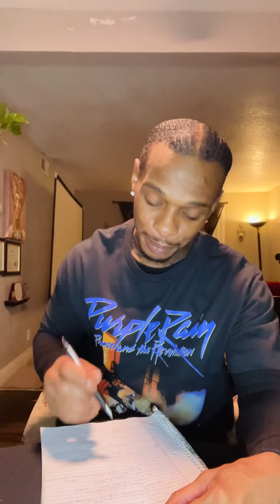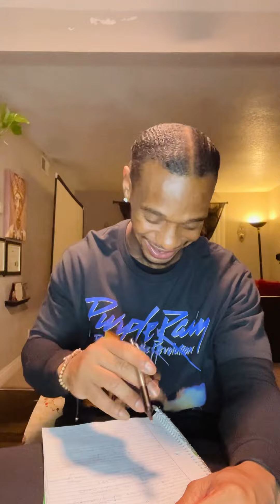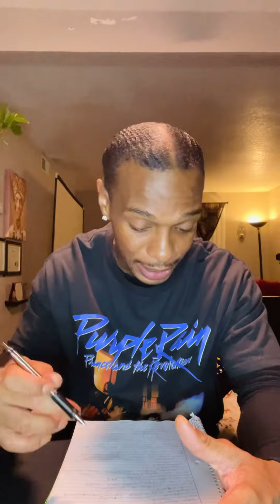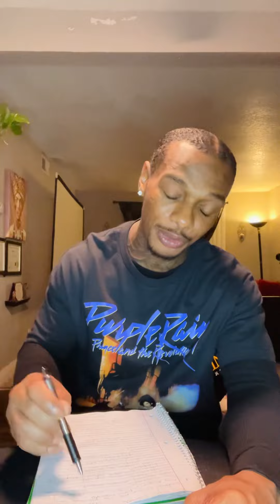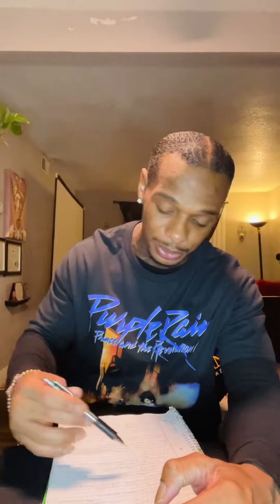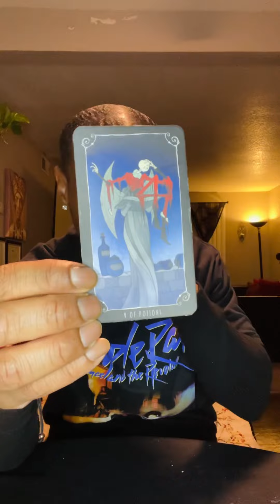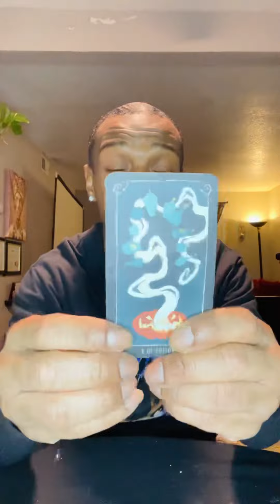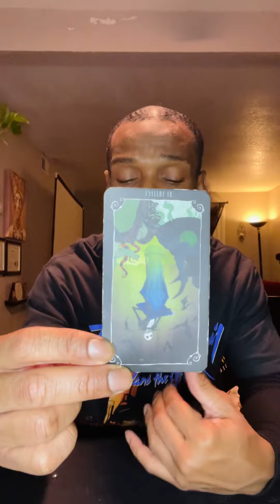SCORPIO: “PARDON ME, WOULD YOU HAPPEN TO HAVE ANY GREY POUPON”?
Oracle and Tarot Messages

Thanks!